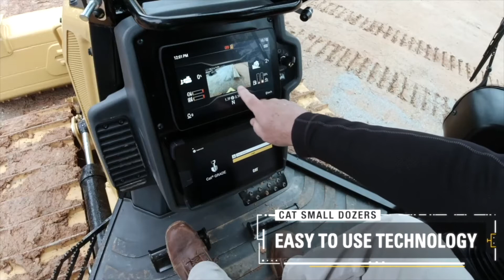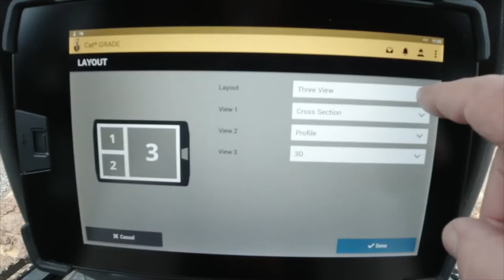Track Type Tractor (Dozer) MUSIC